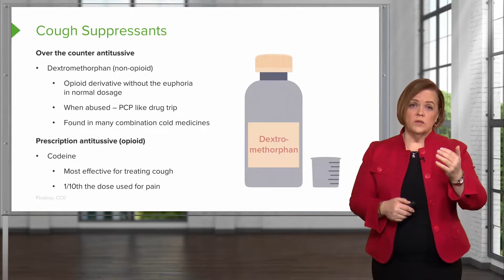Cough Suppressants – Pharmacology | Lecturio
In this video “Cough Suppressants” you will learn about:
► an example of an over-the-counter antitussive and a prescription antitussive
► the roles of dextromethorphan and codeine in suppressing cough

This video is part of the Lecturio course “Pharmacology: Respiratory Medications in Nursing” ► WATCH the complete course

► LECTURIO is your smart tutor for nursing school: Learn the toughest NCLEX® topics with high-yield video lectures, integrated quiz questions, and more. Register now to study anytime and anywhere you want